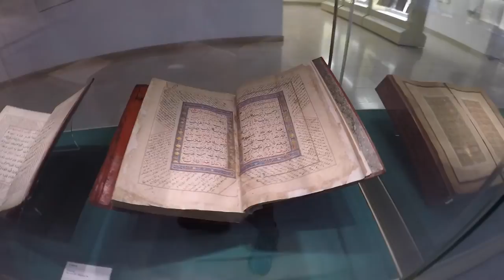Magnificent Malaysia - A Nomadic Existence Travel Video - GoPro Hero 4+ Silver HD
Malaysia is an incredible country of South-East Asia. We spent a month exploring both Peninsular Malaysia and Borneo Malaysia and could have easily continued.

Destinations include Kuala Lumpur, the Cameron Highlands, Penang, Kota Kinabalu, Manukan Island, Sepilok and the Kinabatangan River.

Please note I do not take credit for the music contained in this video. It contains songs by the following artists: